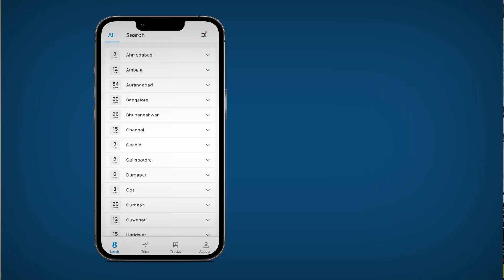FR8 இல் உங்களை வரவேற்கிறோம் .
FR8: Bettering Lives of Truck Owners ❤️

இந்தியாவில் தயாரிக்கப்பட்ட, FR8 இந்தியாவின் மிகப்பெரிய ஆன்லைன் டிரக் ஏற்றுதல் தளமாகும். FR8 இல் சேர்ந்து, நிமிடங்களில், எந்த நேரத்திலும், எந்த இடத்திலும், 100% உத்தரவாதத்துடன் உங்கள் முன்பணம் மற்றும் பேலன்ஸ் பேமெண்ட்களைப் பாதுகாக்கிறோம். சரியான நேரத்தில் முன்பணத்தைப் பெறுங்கள் மற்றும் POD கொடுத்த பிறகு இருப்புத் தொகையைப் பெறுங்கள்.

வெற்று லாரிகளை கையாள்வதிலும், சுமைகளைத் தேடுவதிலும் நீங்கள் சோர்வடைகிறீர்களா? இனி கவலை வேண்டாம்! FR8 என்பது டிரக் உரிமையாளர்களுக்கான இந்தியாவின் பாதுகாப்பான தளமாகும், இந்தியா முழுவதும் 34 கிளைகள் உள்ளன. இன்றே எங்களுடன் சேருங்கள், மீதமுள்ளவை உறுதி. பல தரகர்களை அழைக்க வேண்டிய அவசியமில்லை, வருடத்தில் 365 நாட்களும் இந்தியா முழுவதும் உள்ள எந்த இடத்திலும் நாங்கள் உங்களுக்கு அருகில் சுமைகளை வழங்குகிறோம். நீங்கள் ஒருபோதும் நீண்ட நேரம் காத்திருக்க வேண்டியதில்லை மற்றும் உங்கள் இறக்கும் இடங்களுக்கு அருகில் உடனடியாக ஏற்றப்படும். 100% உத்தரவாதமான முன்பணம் மற்றும் சுமைக்கான இருப்புத் தொகையுடன், சரியான நேரத்தில் பணம் செலுத்த எங்களை முழுமையாக நம்புங்கள்.

Learn how to begin with FR8: An online truck loading app - FR8 Loads

Download the FR8 Loads app from the Google Play Store
Register and enter the details
Our team will contact you immediately and will provide loads within minutes
Get advance payment after loading and get balance payment after submitting the POD
FR8 is here for you! With our help, you can find the best market price in just a few minutes.